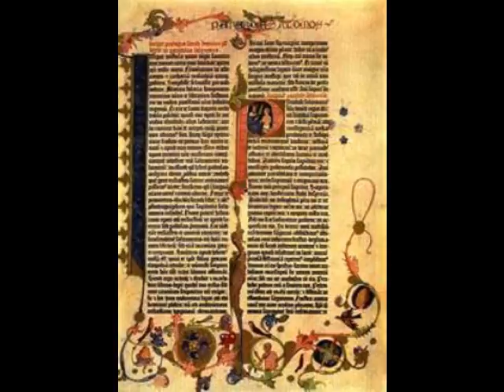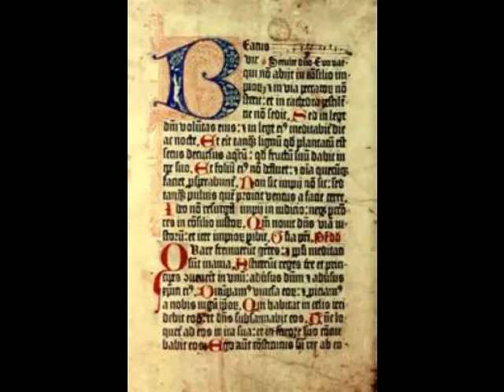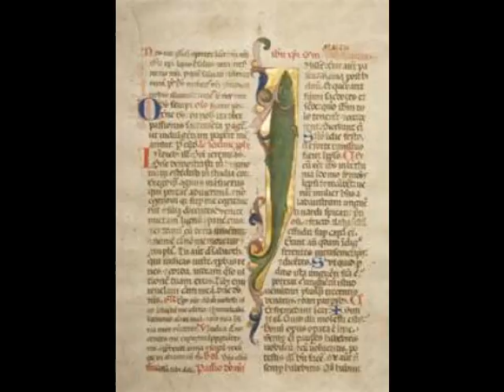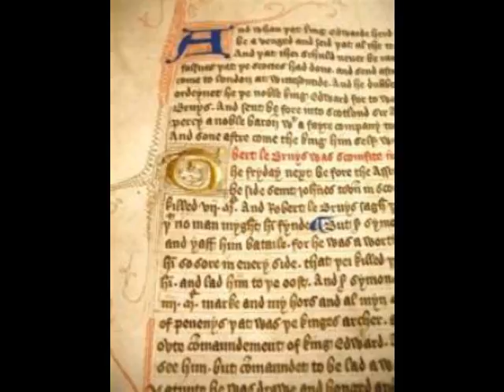What's Your Story? (copyright 2012 Michael Walker)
A new blues song I wrote with a little slide show